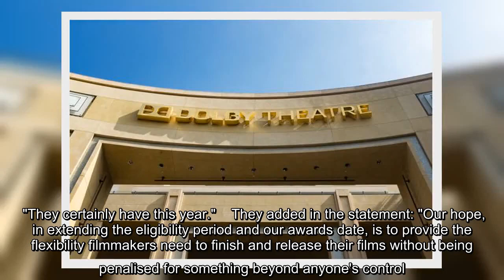Oscars 2021 will go ahead in person with major changes - including 2-month delay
✍    2021 will go ahead in person, a spokesperson for the star-studded event has confirmed.  It looks like next year's A-list line-up will have to ditch their pyjama bottoms for their glamorous gowns for what is set to be a live televised event.  “ in-person telecast will happen,” a representative for the Academy and ABC told Variety.  They also confirmed that producers have already looked into multiple options to ensure the safety of the 2021 cohort.  “The Academy has done a walkthrough of the Dolby [Theatre] recently to see  the multiple options,” the rep continued.  The news comes shortly after organisers at the Academy of Motion Arts and Sciences confirmed that the Oscars would be pushed back by two months and held on April 25, 2021.   It was the first time in 93 years that the glamorous award ceremony had rescheduled.  Over the summer, Academy president David Rubin and CEO Dawn Hudson said the move was made in hope of providing filmmakers with more flexibility to finish and release  ...